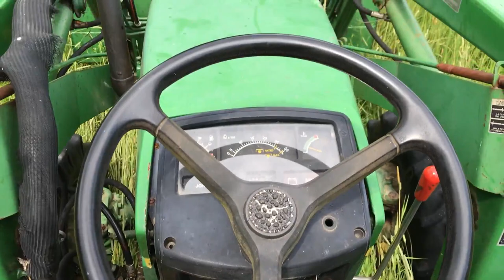Sometimes, You Just Need a Tractor, Volume 2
I'm a big fan of doing things on the human scale, meaning I'm not interested in what one conventional farmer at a conference years ago told me he was, an iron farmer. I don't own, nor do I want to own, a bunch of big motors inside big tractors, used to haul big implements. But sometimes, there are things I cannot accomplish with whatever muscle mass I may have. I'd love to have draft horses but I don't have enough land to feed them, or keep them happy, and I would have to completely change my farming to accommodate them in long rows. Luckily, I have access to several tractors that I can use pretty much anytime I need them.

I'm going to borrow a John Deere 1070, what we affectionately call, "the bucket tractor," to get more clay soil for the earth oven, mound some sand up on the rubble foundation for the earth oven form, and also move some pretty determined rocks to make a new firepit seating arrangement. Let's get to it!

Nights and Weekends Homestead opening and closing theme music is, "Tupelo Train," by Chris Haugen. This video also features, "Drops of Earth," by Aakash Gandhi, "Pushing the Stone," by Silent Partner, and, "Uh Oh," by slynk.

Homesteading how-to for regular people who don't want to disconnect from civilization but still want to be a little more self-sufficient, and reconnect with a simpler life.